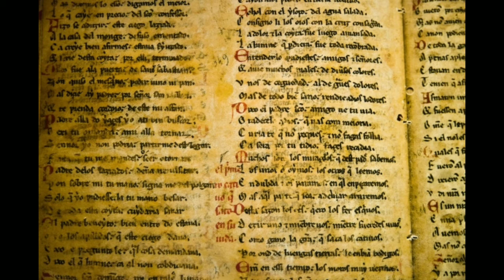zoomi's prayers 64 the divine brightness